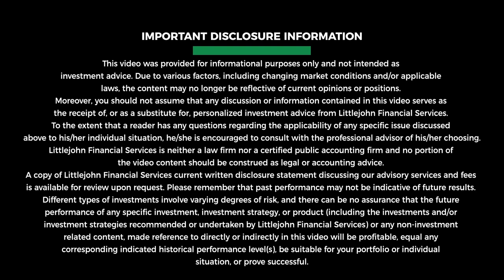How To Tell if a Mutual Fund Is Decent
Curious about mutual funds? In this video, we dive deep into the structure of mutual funds to help you understand them better. So many options, but we've got you covered!

In this episode, you will learn the following :

Owning a variety of mutual funds doesn’t guarantee proper diversification.

Utilizing Individual Retirement Accounts (IRAs) and 401(k)s can significantly impact your financial future due to their tax advantages.

Mutual funds are suitable for investors who are either starting or prefer not to manage their own stock portfolios.

Target date funds automatically adjust investment strategies based on the investor’s age and proximity to retirement.

Assessing mutual fund suitability requires understanding key investment metrics such as past performance, expense ratios, turnover ratio, manager tenure, alpha, beta and Sharpe Ratio.

Be aware of the “phantom index” effect where mutual funds mimic an index fund but with higher fees.

The R squared value is a statistical measure that reveals a fund’s alignment with its benchmark index and can be a tool to avoid paying high fees for index-like results.

Risk drift occurs when certain assets grow and unintentionally increase the risk in your portfolio.

2435 NW Kline St
Suite 200

Monday-Thursday 9-5pm
Friday 9-1pm